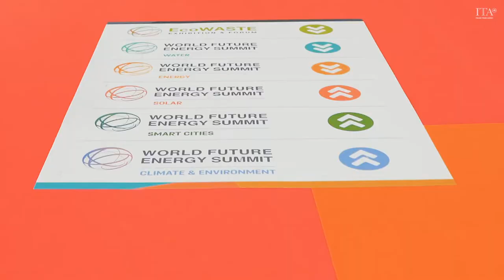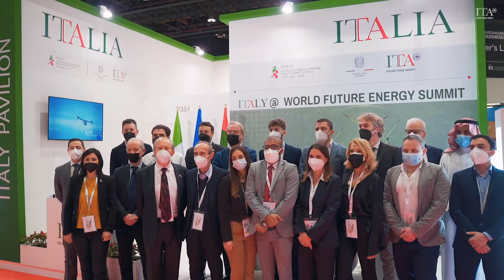ITA at World Future Energy Summit 2022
At the World Future Energy Summit, the exhibition focusing on renewable energies that opened on January 17th and ran until January 19th at the Abu Dhabi National Exhibition Centre, Italy is represented by 31 companies of which 16 are hosted in the official Italy country Pavilion organized by the Italian Trade Agency (ITA) in cooperation with the Embassy of Italy in the UAE.